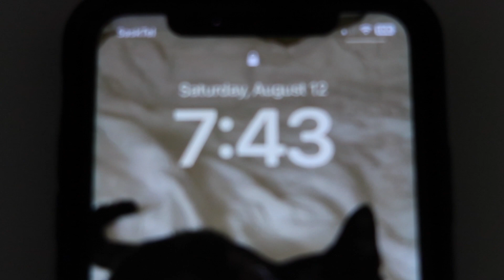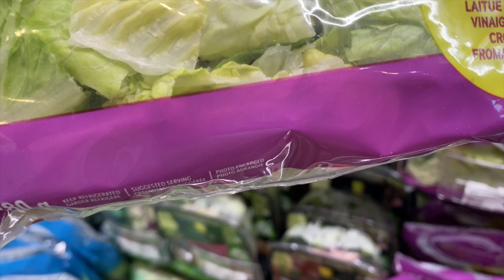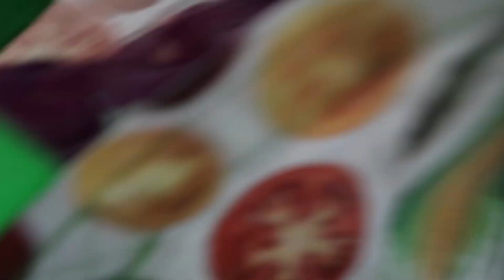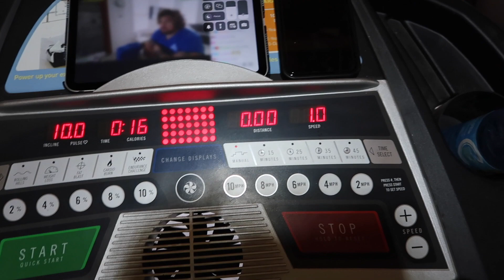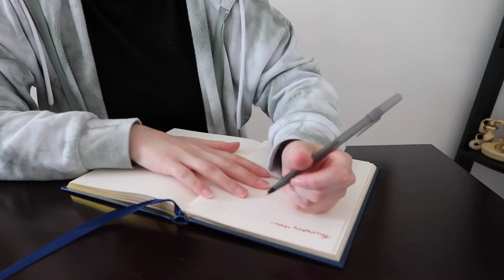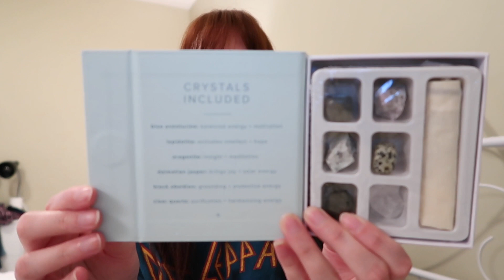lifestyle reset, working out, eating healthy, new thrift finds & fall clothing and shoe haul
I'm finally back with a new vlog! I start eating better, working out, how I'm feeling mentally, share my new thrift finds and do a clothing & shoe haul!